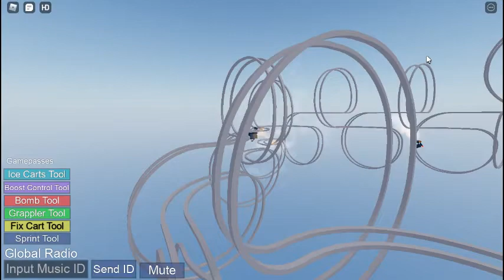Roller Coaster in a nutshell be like